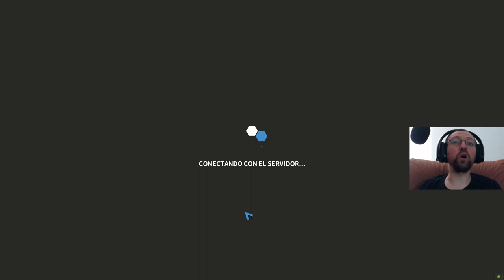PROBLEMAS CON EL TIER - ROBOCRAFT #117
Bienvenidos a otro gameplay de Robocraft y la verdad es que estoy algo confuso con los cambios, de hecho estoy teniendo problemas con el tier. A ver si podéis ayudarme. Espero que os guste